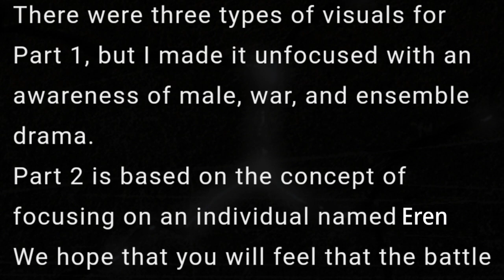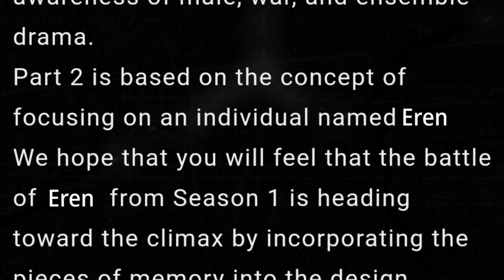Director Yuichiro Hayashi Comment on the New Key Visual of AoT S4 Part 2! *MANGA SPOILER ALERT*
Source:
Translation~

0:00 Intro
0:45 Comment from Hayashi
1:35 BIG MANGA SPOILER (PLS AVOID)
2:50 Ending
3:00 Outro